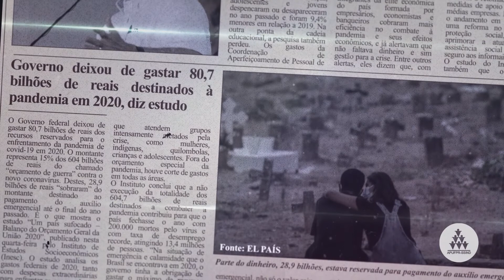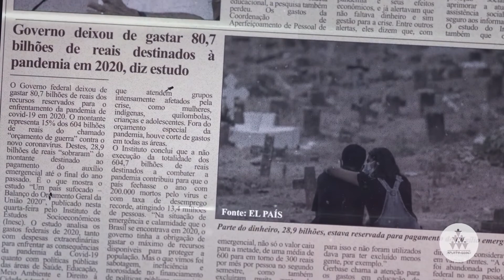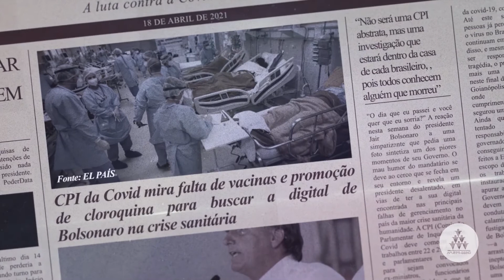Chega de boicotes, queremos vacina para todos já!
Aqui no Brasil o processo de imunização da população vai a passos lentos. Por diversas vezes, o governo recusou a compra de vacinas. E mesmo em meio à pandemia, ainda corta recursos do SUS (mas libera o “trem da vacina”).